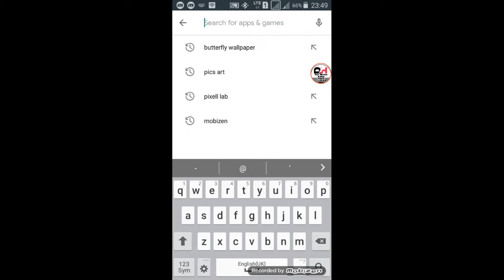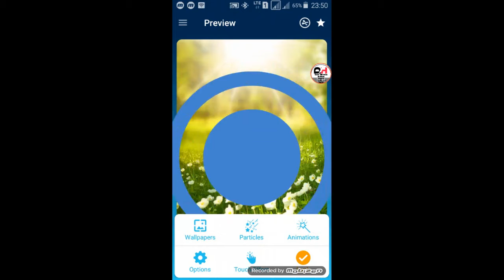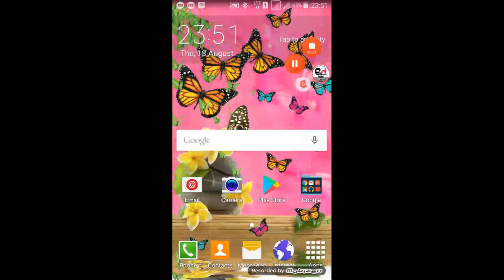How To Use Live Wallpaper In This Mobile Phone Desi Munda Indian From YouTuber Help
So Gayas Is Video Me Bataya Gaya Hai Ki Aap Apni Mobile Screen Per Live Wallpaper Kaise Set Kare

लाइव वॉलपेपर ऐप्स डाउनलोड करने के लिए इस लिंक को टच करें